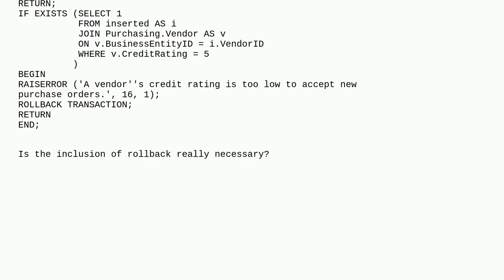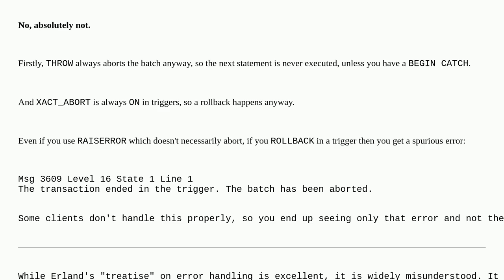Dba: How to correctly enforce referential integrity in a update/insert trigger?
How to correctly enforce referential integrity in a update/insert trigger?

A special thanks goes out to the community

  sql-server